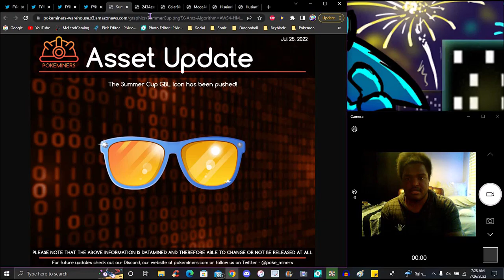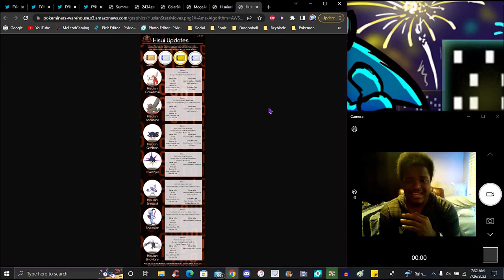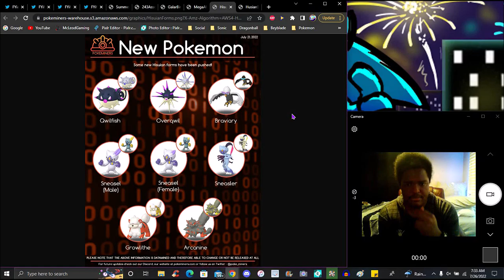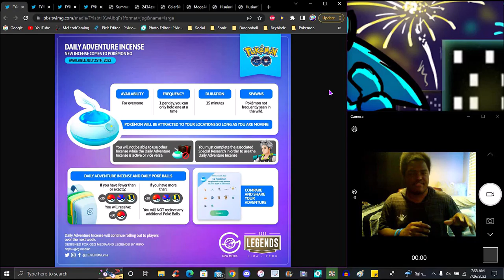NO WAY WHY ARE WE COOKING!!! ??? A NEW DAILY INCENSE DAILY SPAWNS + REWARDS + HISUIAN! ? POKEMON GO!